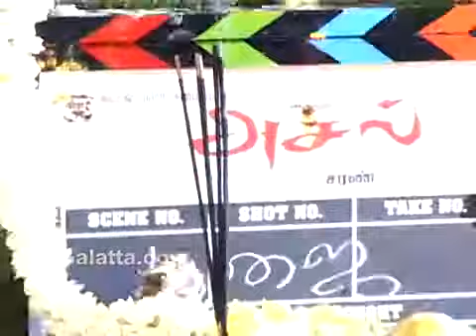Asal Movie Launch